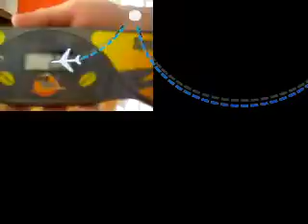Tribute to TrashedXY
I use the movie wizard. I didn't edit it in anyway. It only have the vacation theme, there's nothing esle. It took me less than 2 mins to finish this tribute.